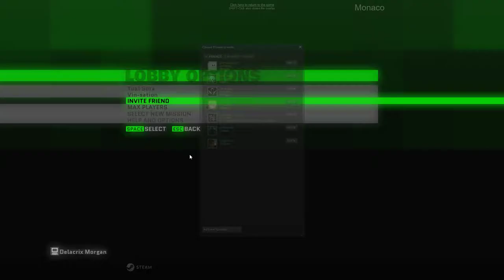Monaco - Catching Up